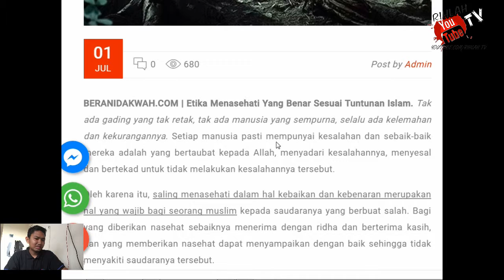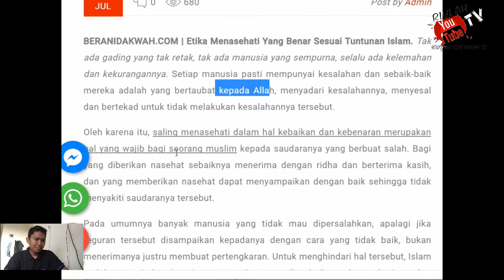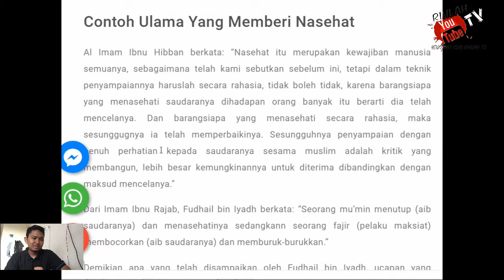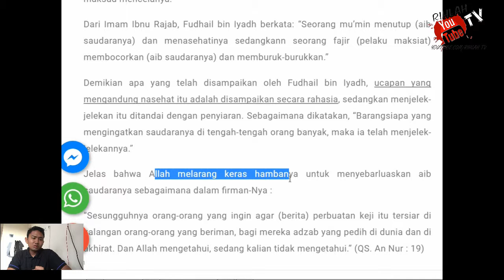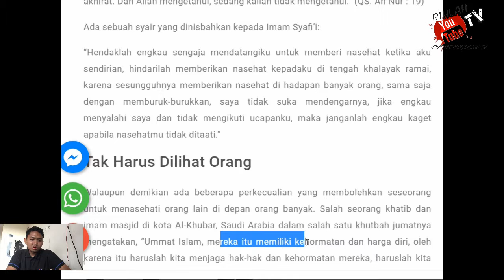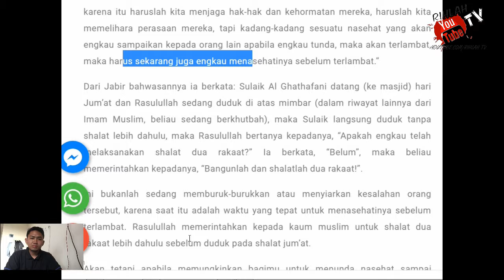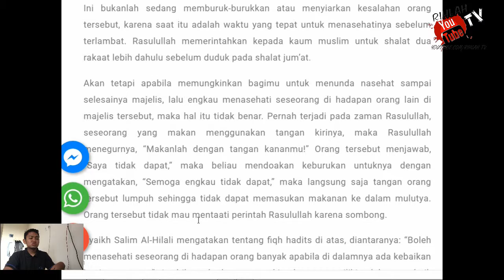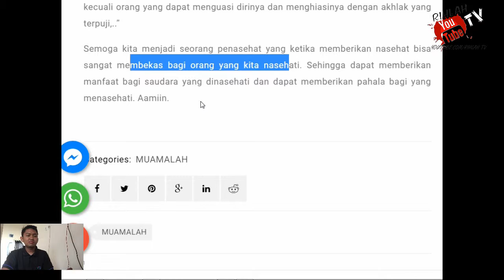Cara Menasehati Seseorang dengan baik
Etika anda menasehati kepada sesorang dan ingin memperbaikinya. usahakn jangan di ingatkan di khalayak umum... semoga ini bisa menjadi pembelajaran